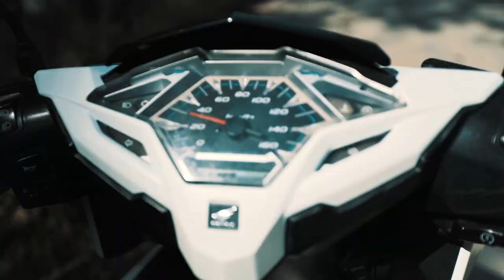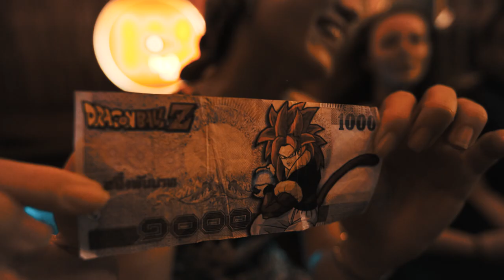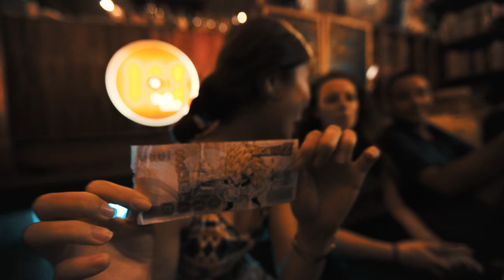a secret birthday mission...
It's Amy's BIRTHDAY!

Ko Samet is one of the eastern seaboard islands of Thailand. It is in the Gulf of Thailand off the coastline of the Thai province of Rayong, approximately 220 kilometres southeast of Bangkok.